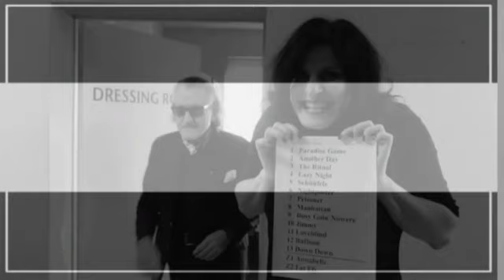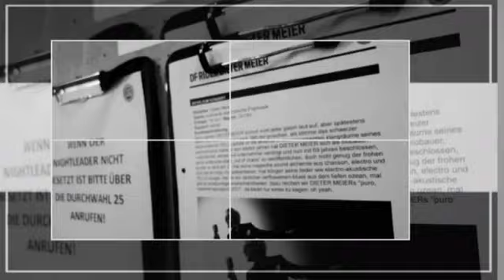Dieter Meier ~ Loveblind - Out Of Chaos (Album)